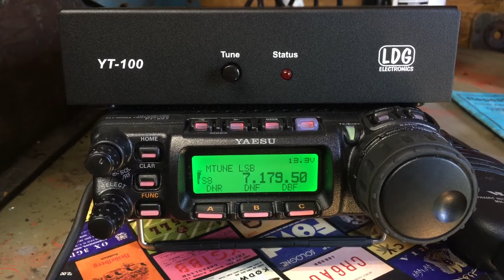Pacing shot N.S. 6920 veteran unit with extras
Filmed this on 9/01/2017 in Piketon, Ohio and then lucasville. the first shots are Piketon with the 6920 veteran unit which is a pace shot on river road by Gregs hill. Then i shot some in lucasville the same day.